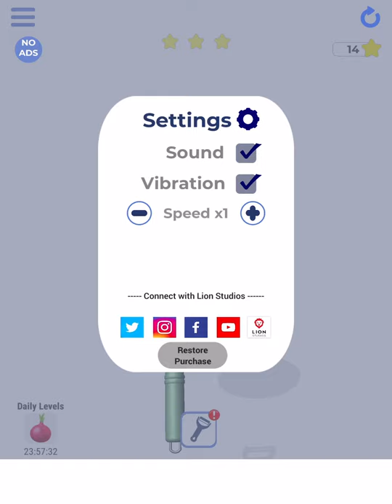I Peel Good - All Levels Gameplay Android,ios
Game Features:

1. Test your skills.

Are you Peeling Good? Take your time and relax and get to the center of your objects

2. Realistic Peeling Physics

The most realistic food simulation game there is. Rotate the fruit and vegetables and watch the shavings come off.

3. Challenge yourself with new features

New objects are constantly getting added for you to peel and enjoy

4. Amazing Graphics and soundtrack

Play, relax, and feel satisfied with every object you leave peeled.